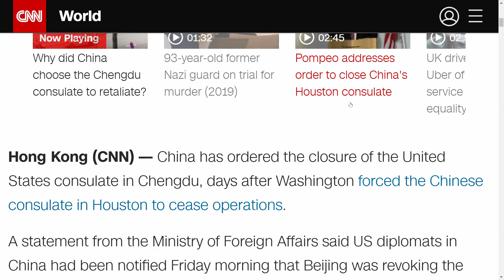China orders closure of US consulate in Chengdu in retaliation for Houston CNN ，my English study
My daily English study